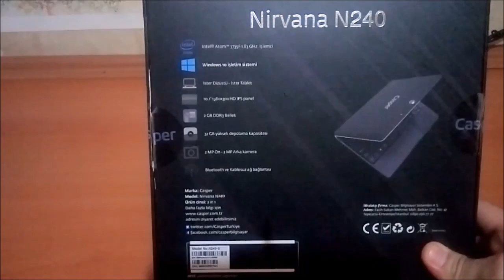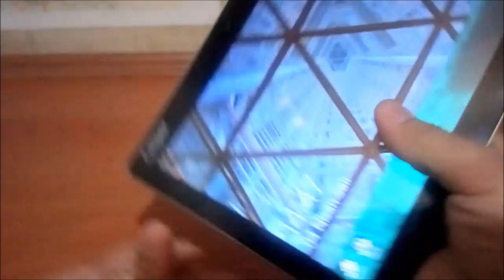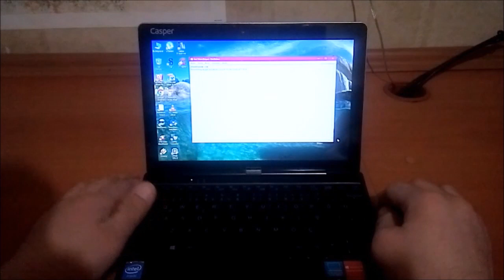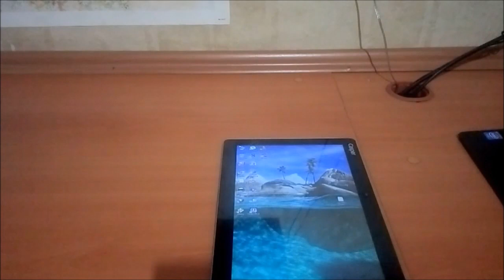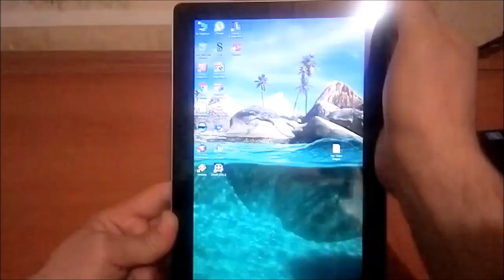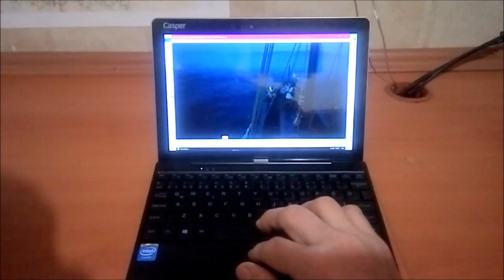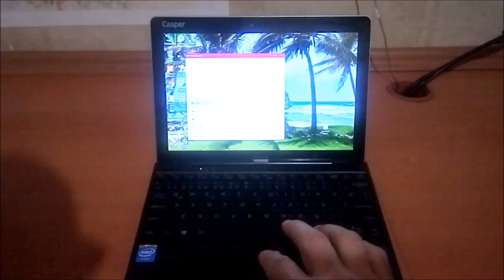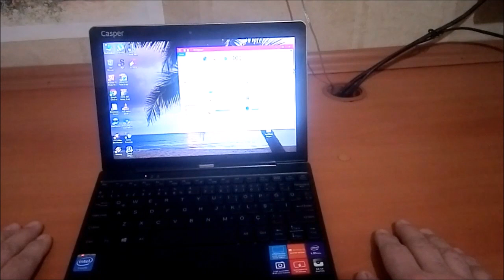Casper N240 cihazı hakkında her şey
Cihaz hakkında merak ettikleriniz bu videoda.